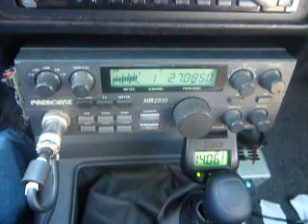03-13-2011 ModSquad UnderDog